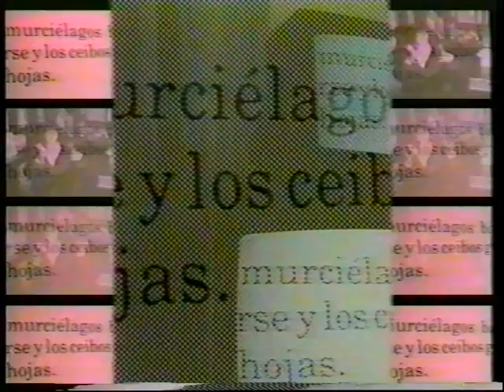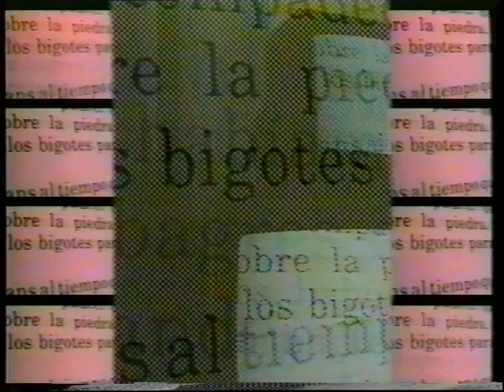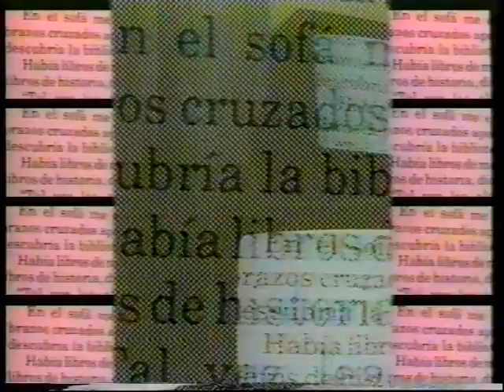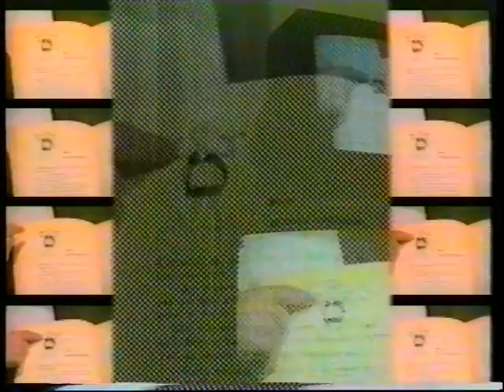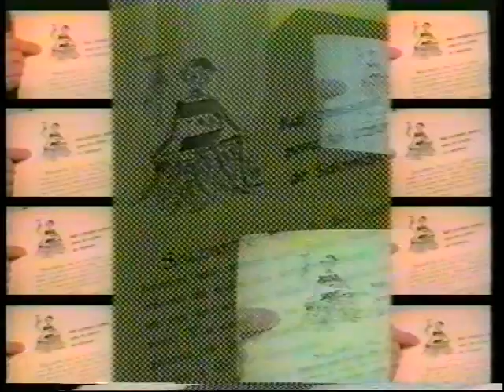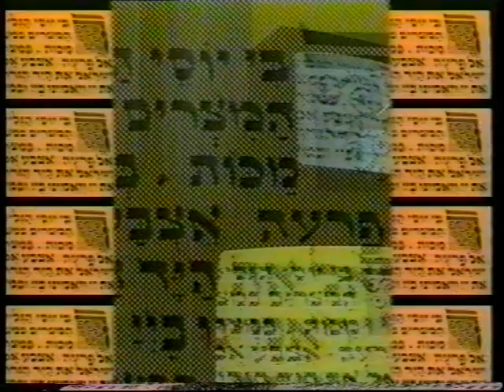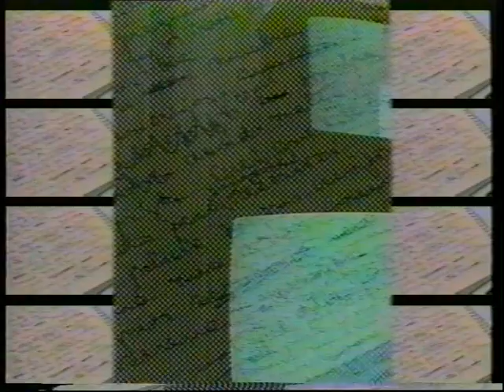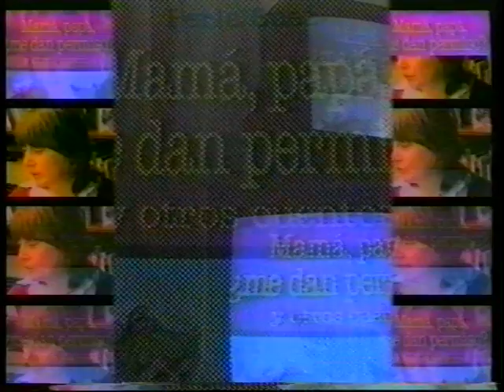Perla Suez en Palabra por palabra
Perla Suez nos cuenta porque la memoria es un tema importante en su escritura.
Realizado por Liliana Malem.